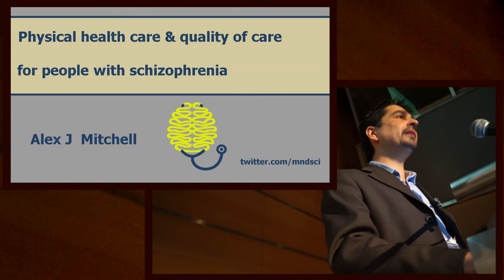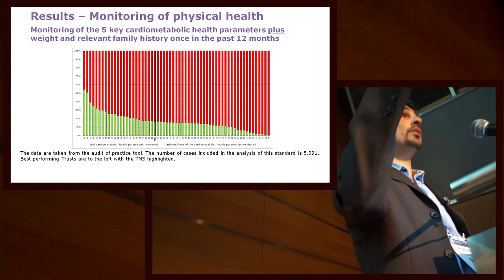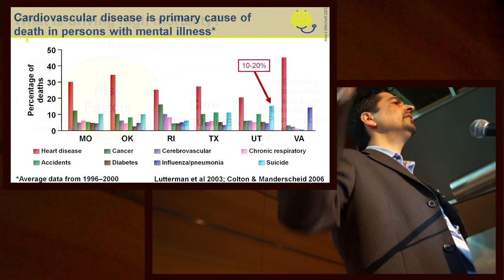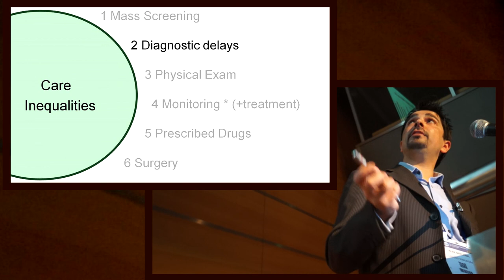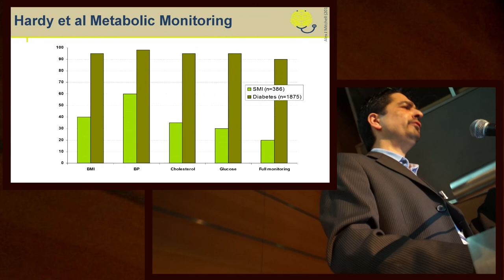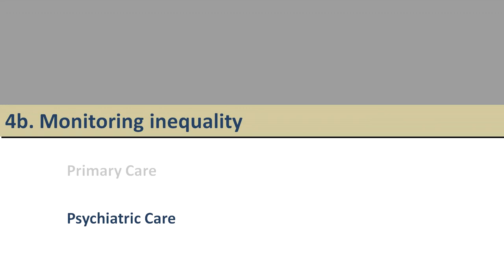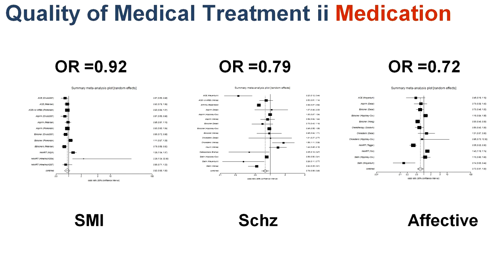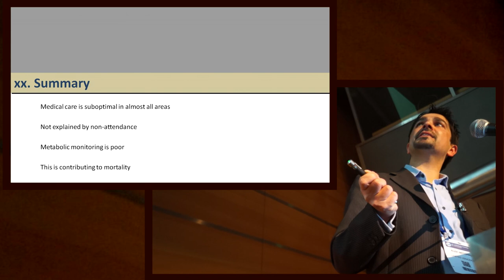Are We Failing to Look After Our Patients? Alex Mitchell on medical inequalities in mental health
As part of the European Psychiatric Association meeting in Munich (March 2014) Dr Alex J Mitchell asks Are we failing in our duty of medical care? He discusses inequalities in the medical care of patients with psychiatric illness. Notably do patients received lower quality medical care, mass screening or aftercare just because of their mental health. Is this a form of stigma that is going addressed?

This is a podium recording, including the slides.